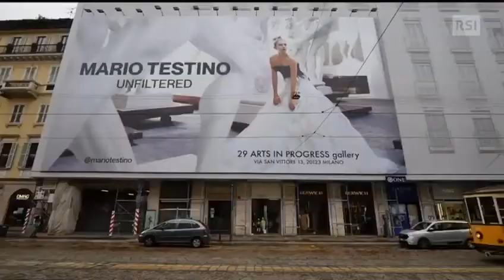Mario Testino interview for RSI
A world exclusive and for the first time in Italy, 29 ARTS IN PROGRESS gallery presents “Mario Testino: Unfiltered”, the first major exhibition of this celebrated artist and photographer’s work never shown before in a gallery.
The show takes place in two consecutive exhibitions in Milan, the first from 1st of October – 27th of November and the second from 2nd of December 2021 – 28th of February 2022.

Alongside his rarest and most iconic large format photographs, the Milanese gallery presents an exclusive and unpublished body of work available in new formats and editions, thereby revealing a lesser known, more spontaneous and personal side of the artist’s oeuvre.

“Shooting images continuously and for many years, it’s nice to sometimes stop and self-reflect, to examine that which others see and take from my photographs.” – Mario Testino

The ambitious exhibition brings to the attention of Italian and International collectors more than 50 artworks carefully selected by the gallery owners and Mario Testino. The exhibition includes not only the photographer’s most beloved muses, in both iconic and previously unpublished shots, but it also demonstrates the photographer’s vast creativity, as much in fashion as in his most intimate portraits, brought together in an ode to Italy. The exhibition, in fact, includes a selection of works from the recent publication Ciao (Taschen, 2020), a book dedicated to the artist’s love affair with Italy.

“Discovering Italy was a powerful experience that has captured my imagination. I felt a profound connection with everything I saw around me. I loved the people, the landscape, the architecture, and how art and beauty were such a casual, natural part of life.” – Mario Testino.

Part two of the exhibition contains a body of never before seen work, intimate portraits, authentic snapshots of an artist’s life lived to the fullest, alongside a few of the faces that have left an indelible mark on his extraordinary career.
“Working with Mario Testino and his team has been a great pleasure and honour for us” say Eugenio Calini and Luca Casulli, owners of 29 ARTS IN PROGRESS gallery. “It’s wonderful to have the chance to get know the more authentic side of an artist of such talent and above all observe the great trust he has placed in us, a trust which is at the heart of any successful relationship.”

The exhibition “Mario Testino: Unfiltered” is open to the public from the 1st of October 2021 at the gallery in Via San Vittore 13, Milan.